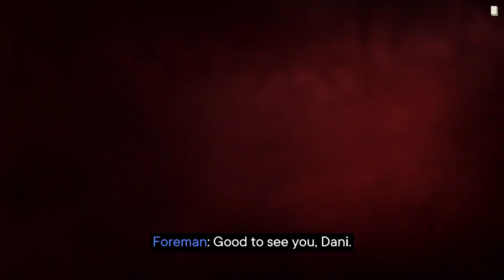Far Cry 6 | BURY THE HATCHET | PART 14 GAMEPLAY WALKTHROUGH PS5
Far Cry 6 (FC6) Walkthrough Gameplay Part 14 includes the Full Game, PS5 Review, Intro Prologue and FC6 Campaign Mission 1 for Playstation 5, PS5, Xbox Series X and PC. My Far Cry 6 Gameplay Walkthrough will feature the Full Game Story Campaign.